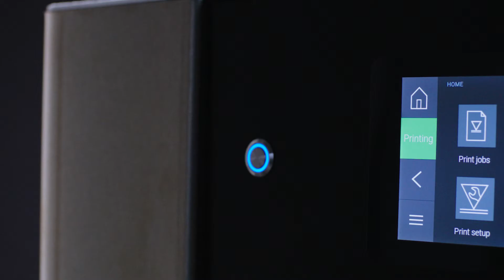MASS PORTAL MP600DN – INDUSTRIAL LARGE FORMAT 3D PRINTER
HOW WOULD A «SWISS ARMY KNIFE» LOOK LIKE AS A 3D PRINTER?
The answer is MASS PORTAL MP600DN. Our latest large format 3D printer is a true multi-purpose talent. From prototyping technical parts, to perfectly custom-made multi-part shoe lasts, to complex orthotics, such as a Chêneau shell corset for scoliosis patients - the new MASS PORTAL MP600DN offers everything you need for this - and much more:

WHAT MAKES THE MP600DN STAND OUT?

PRINTER GENERAL
· Reference FFF technology printer
· Incomparable quality of design, materials and construction
· Integrated filament dryer for two spools
· State of the art production control

EXTRUSION SYSTEM
· Two nozzle precision print head for printing of two materials
· All-metal hotend and feeder
· Extrusion temperature up to 450°C
· Standard nozzles 0.4 mm

PRINT CHAMBER
· Object size up to Ø400 mm x 580 mm
· Temperature controlled print chamber up to 80°C
· heated printing bed up to 120°C
· Remote camera monitoring and production control

Would you like to learn more about the MASS PORTAL MP600DN printer and our other 3D printing systems?